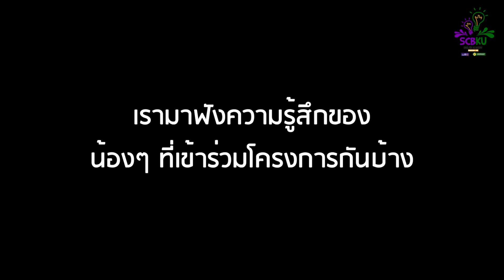SCKKU Present 2016